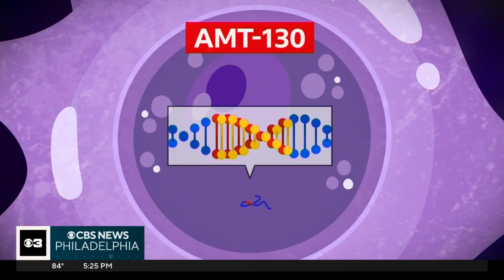New gene therapy shows great promise in fighting Huntington's disease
For the first time, Huntington's disease has been successfully treated.
That's according to researchers in London.
Doctors say new gene therapy is showing great promise in fighting the devastating disease.
Stephanie Stahl reports similar studies are taking place in the U.S.